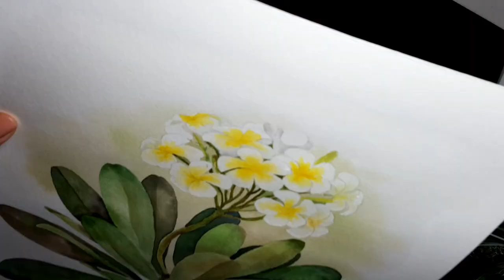Plumeria | Watercolor Work in Progress